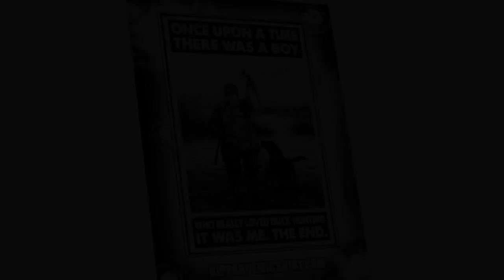Once upon a time there was a boy who really loved duck hunting poster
You are at a networking meeting and you've made all the important connections. You want help, but you understand it takes a relationship to make it happen. What should we do now? The hardest thing for anyone to understand about network gatherings is that very few deals actually get made the first time you meet someone. Once upon a time there was a boy who really loved duck hunting poster. If you attend a meeting or a meeting and do not expect to get an order or any deal, that meeting is likely to be a more successful one. Your real goal is to get in touch for potential interactions afterwards.